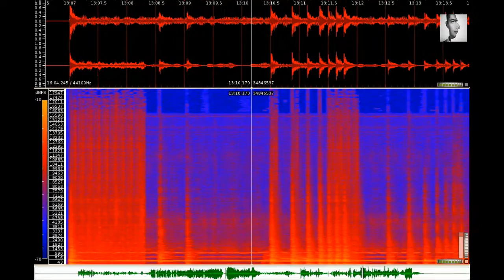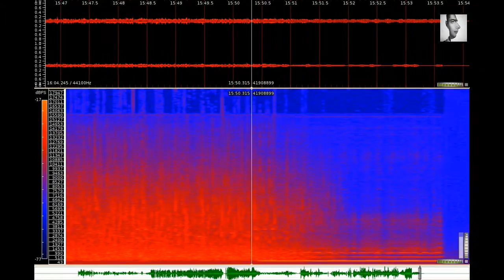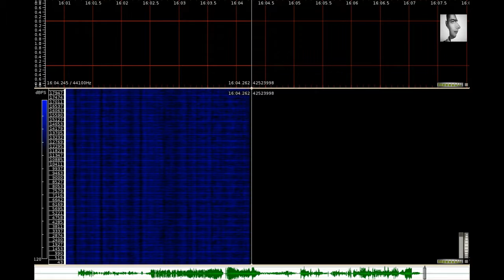François Bayle - Fabulæ: 2. Onoma (1990)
Onoma refers to onomatopoeia, in other words the possibility of creating words which imitate sounds. This piece is the most figurative and imagery-filled of the cycle. It uses short recognizable sounds, notably the voices of children. Its five lively “post cards”, are falsely naive, untitled but named in programme notes – moonlight, tango, hustle-bustle, swing, bouncing. (Bayle, Booklet from the Compact Disc 50 ans d'acousmatique, ina Editions by GRM, 2012, S. 145.)

video created with Audacity, Sonic Visualizer, vokoscreen and OpenShot on an openSUSE 13.2 Linux System.